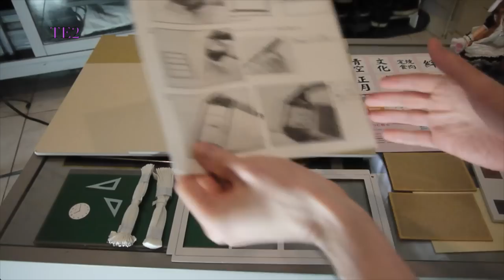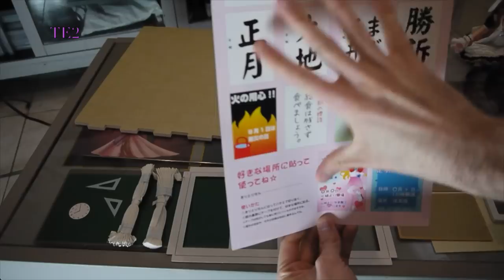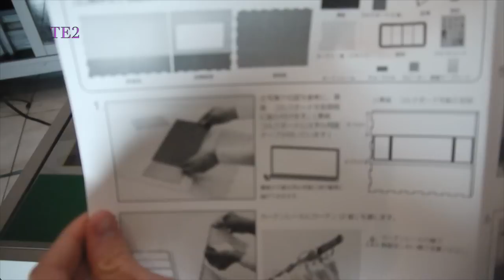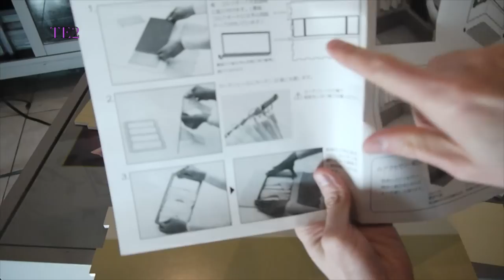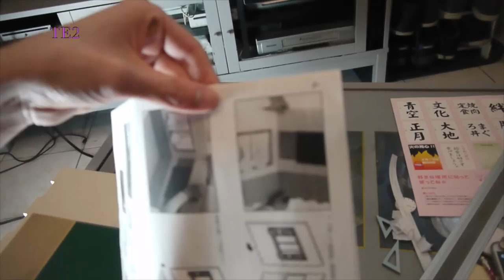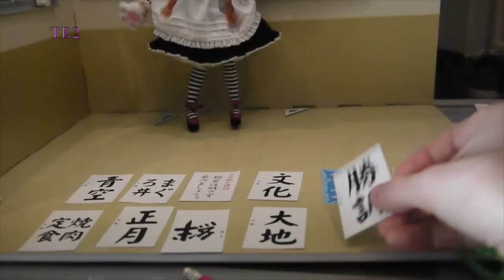Review Azone Classroom "Front part" (En Français)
Voici la review de la classe japonaise ou Classroom "Front part" de la marque AZONE, à monter soi-même, simple et rapide.